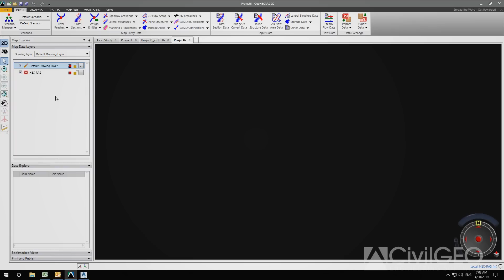GeoHECRAS Review: Bureau d’Étude Eau, Environnement, Pédologie et Géologie (BEPG)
Denis Rouselle, an engineer in charge of hydraulic studies, structural design and floodplain management studies in Nancy, France, confirms that prior to using GeoHECRAS, the time it took to build geometry files and cut cross-sections for hydraulic models was extreme. GeoHECRAS easily cuts the time his firm spends on this phase of the project by half. The speed with which GeoHECRAS interprets the geometry data and reports simulation results makes the use of this software superior to previous methodologies using multiple software programs.

Other Resources & Links:
1. Try GeoHECRAS for Free